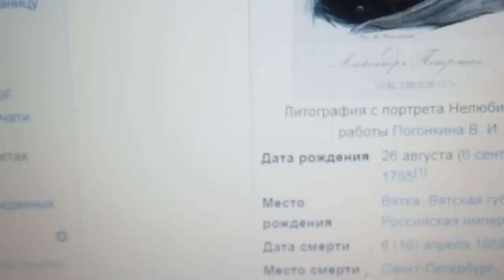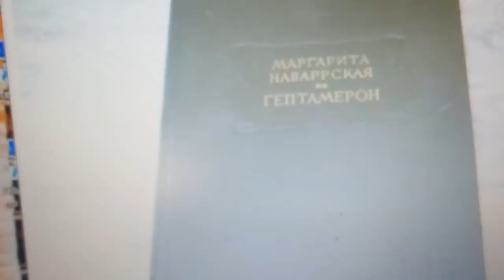ЛУЧШЕ ЭТОГО СРЕДСТВА ОТ ПИГМЕНТАЦИИ И СЫПИ НЕТ И НЕ ТОЛЬКО 2.12.2018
ПЬЮ СОДУ ОТ РАКА И ВРАЧ - РЕАНИМАТОЛОГ О СОДЕ